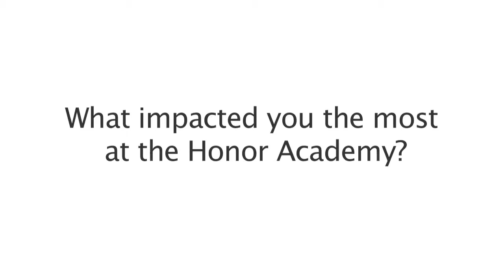Interview Robert Morris with Heath Stoner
Week of the Ring Interview during one of the sessions.